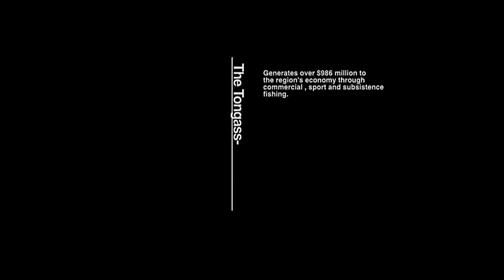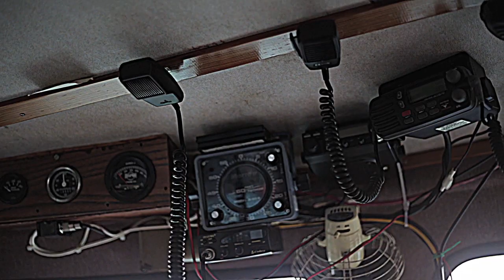America's Salmon Forest | Outreach video